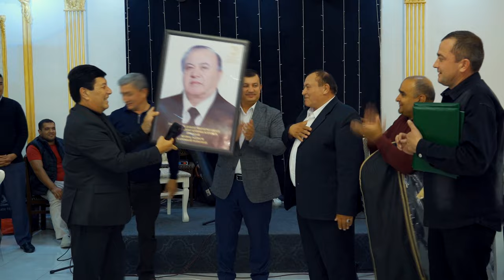Komiljon Xudayberganov 70 Yosh 1 Qism